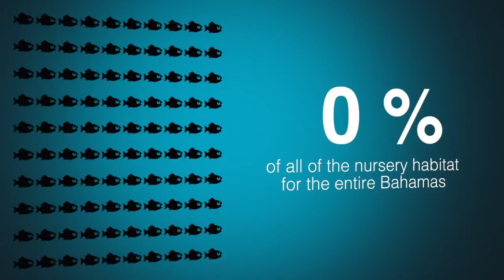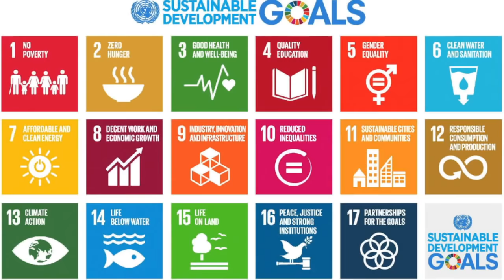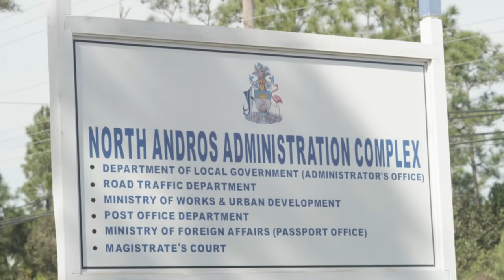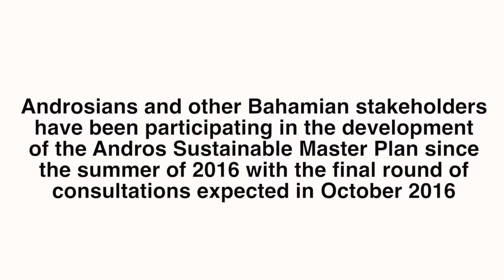What is a climate resilient coastal management and infrastructure program? The case of The Bahamas